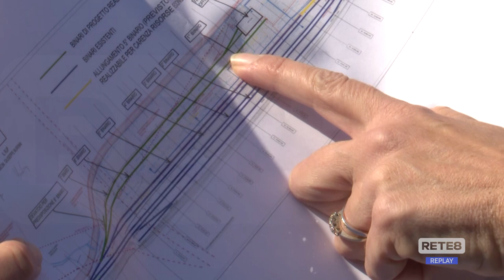Val di Sangro - Piastra logistica, l’operazione verità di D’Alfonso